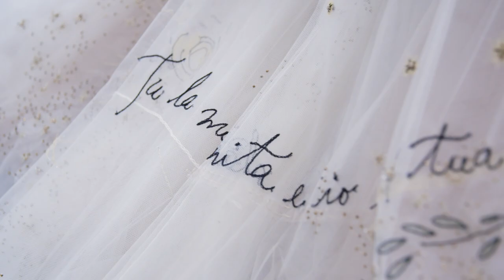Chiara Ferragni's Party Dress Savoir-Faire